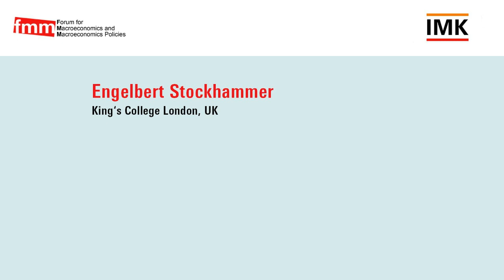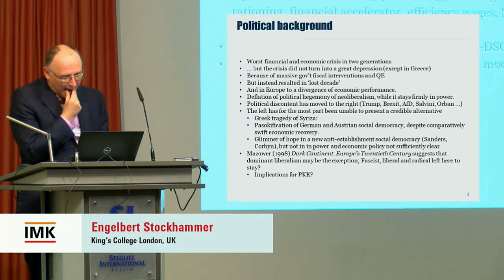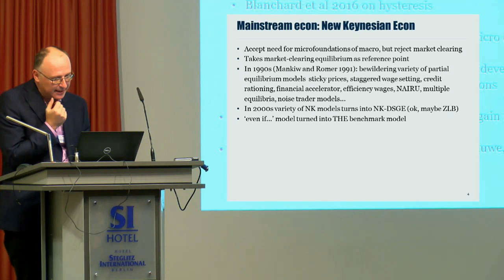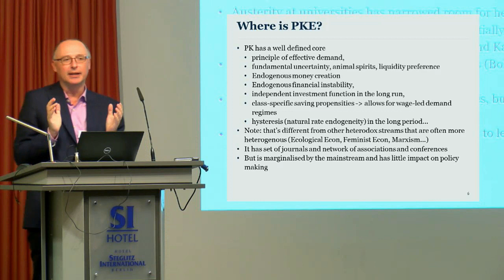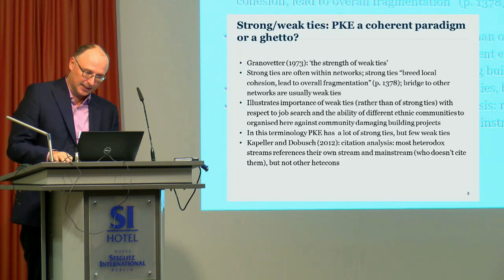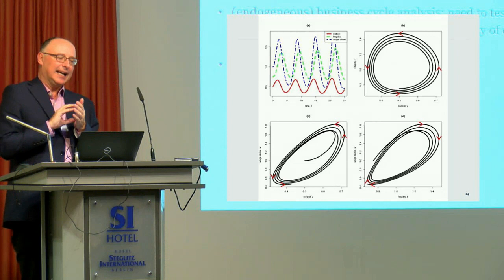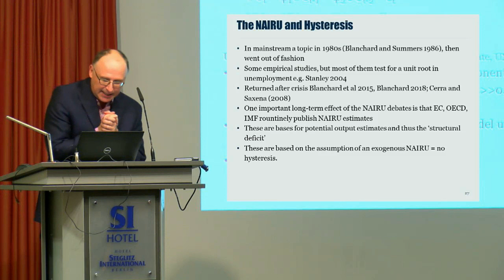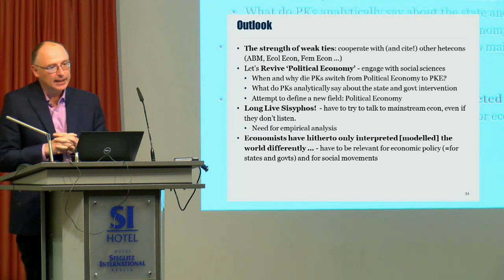FMM 2018: Engelbert Stockhammer - What have heterodox macro economists learned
10 Years after the Crash: What have we learned?

Plenary session II: Advances in macroeconomic theory since the crisis

What have heterodox macro economists learned?
Engelbert Stockhammer (King‘s College London, UK)

In September 2008 the bankruptcy of Lehman Brothers was a landmark in a series of events that triggered the great financial and economic crisis. However, its roots lie much deeper: rising inequality, deregulation of financial markets, private debt and trade imbalances are discussed to play a role. Ten years later, financial markets are again reaching record highs, the world economy grows at a strong pace and major central banks are beginning to tighten their monetary policy stance. At the same time, the gains accrue largely to a small elite, even limited regulatory achievements are under attack, and right-wing populism is threatening democracy in high-income countries, while many low-income countries still struggle from war and poverty. What did societies and politicians learn from the crash? What have been theoretical achievements in orthodox and heterodox economic thinking since then? Where do we go from here?